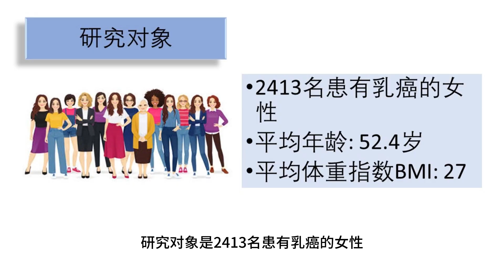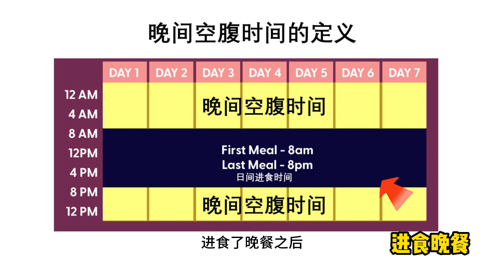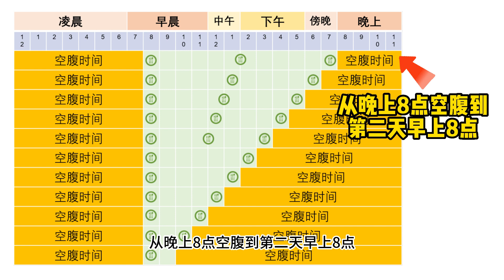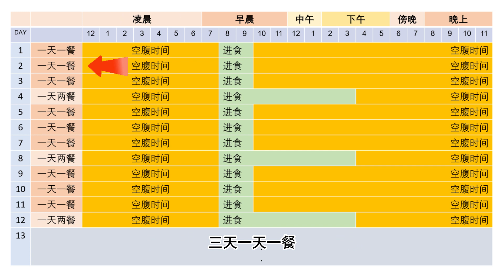断食能有效降低乳癌复发率|权威研究报告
对断食有兴趣的朋友们，可以点击链接到社区页面参加问卷调查，顺便看看网友们对断食有什么看法，最新关于断食的讨论课题持续更新中：
参考文献：
C. R. Marinac et al., “Prolonged Nightly Fasting and Breast Cancer Prognosis,” JAMA Oncol., vol. 2, no. 8, pp. 1049–1055, Aug. 2016, doi: 10.1001/jamaoncol.2016.0164.
注意事项：断食过量或者是方法错误的话，可能会造成对健康的不良影响。如果有兴趣尝试的朋友们，建议多了解这方面的知识，然后从比较短的断食时间开始，没有不良效果的话，再慢慢延长断食的时间，而且要注意摄取均衡的营养，避免营养不良的情况。也希望有经验的朋友们踊跃分享你们的心得和体验，来帮助到更多对断食有兴趣的新朋友们。感谢！